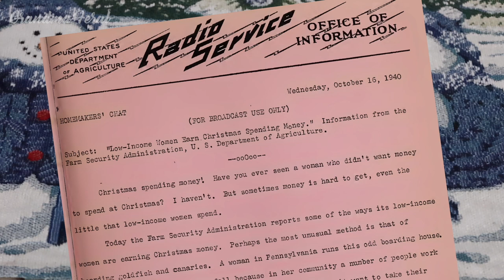Low Income Women Earn Christmas Spending Money 💰 1940 Homemakers Chat 🎄 Farm Security Admin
Happy Vlogmas! Let's read a radio segment that was originally broadcast on October 16, 1940. It is a Homemakers' Chat called "Low Income Women Earn Christmas Spending Money." It was presented by the Farm Security Administration which was a New Deal agency created in 1937 to combat rural poverty during the Great Depression in the United States.